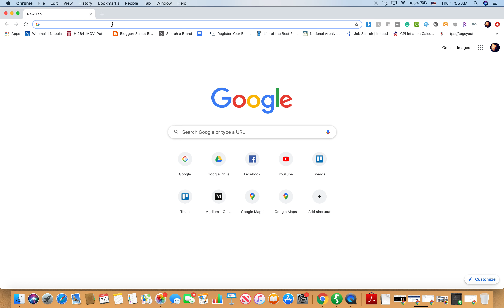Watch what happens when you search "Wizard of Oz" on google!